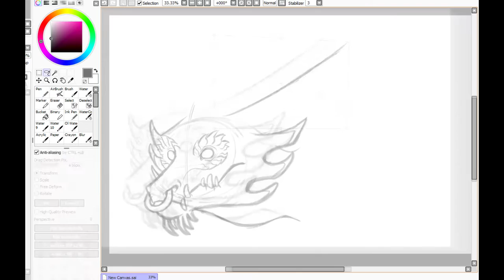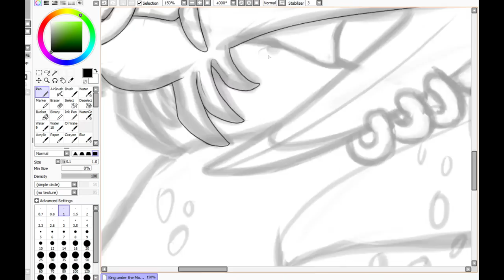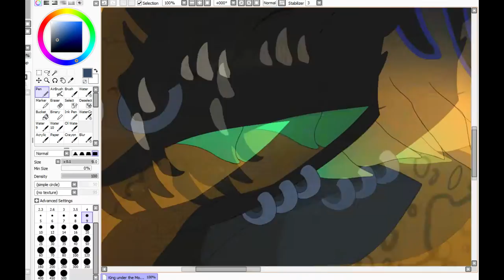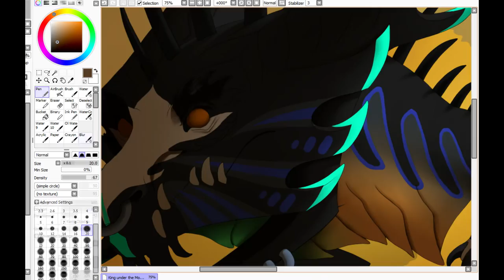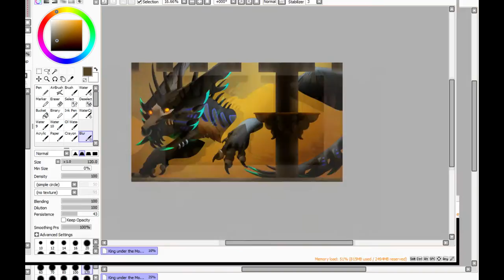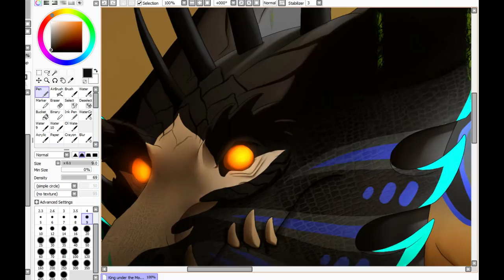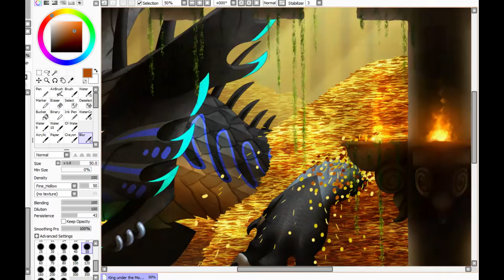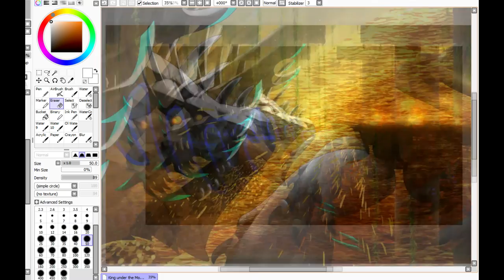Timelapse - "King under the Mountain"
HAPPY BIRTHDAY SUPPARI C: